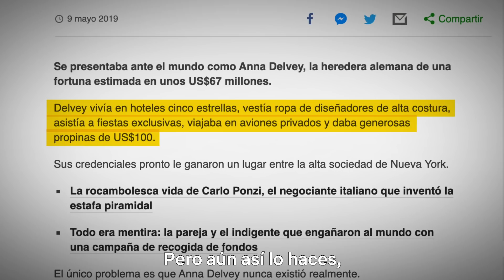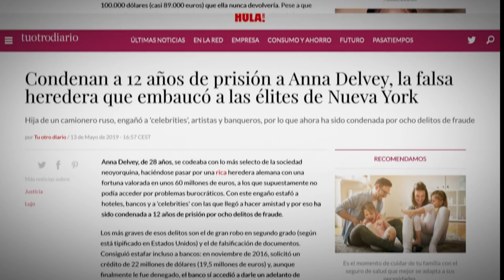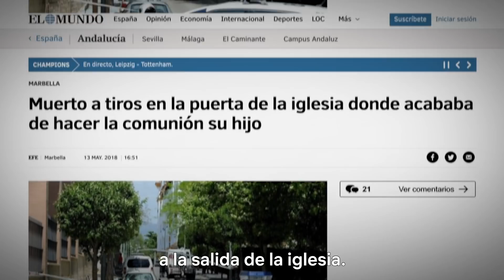La HISTORIA REAL detrás de CAYETANA y REBEKA | ÉLITE | Netflix España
Los creadores de Élite, Carlos Montero y Darío Madrona, nos cuentan las historias reales en las que se basaron a la hora de crear los personajes de Rebe y Cayetana. Y sí, la realidad supera la ficción 😱.

Cuando asesinan a otro compañero de clase, se abre una nueva investigación. Los alumnos piensan en su futuro mientras las consecuencias del pasado los atormentan.